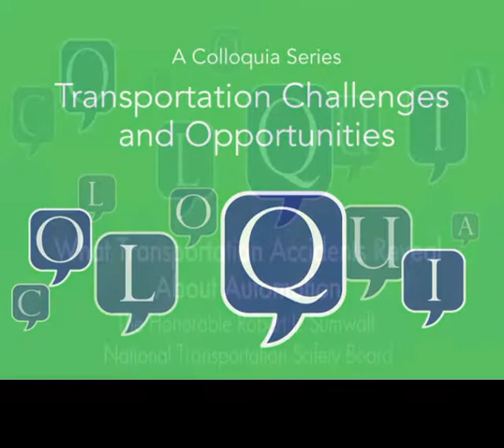What Transportation Accidents Reveal About Automation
The Honorable Robert L. Sumwalt speaks at the series "Automation and the Human: Intended and Unintended Consequences," discussing what transportation accidents reveal about automation.